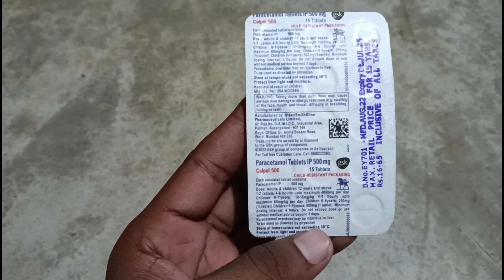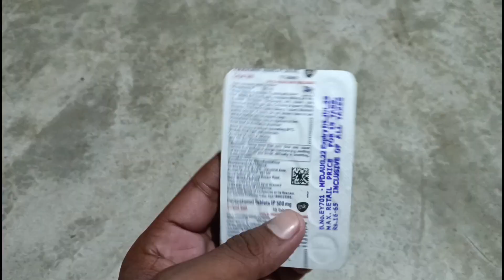Calpal 500mg paracetamol tablet | pcm tablet in hindi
Calpal 500mg paracetamol tablet | paracetamol tablet in hindi |

es video me hum calpal 500 tablet ki puri jankari lenge.

calpal 500
paracetamol 500
paracetamol 500mg
paracetamol tablet in hindi
paracetamol tablet in pregnancy
paracetamol 250/500/650
paracetamol tablet review in hindi
pcm 500
pcm 500mg
paracetamol tablet uses in hindi
paracetamol ki jankari
paracetamol 500 kya kaam karti hai
paracetamol ke fayde

calpal tablet in hindi
health knowledge
healthy life adhirash bhoi
public health